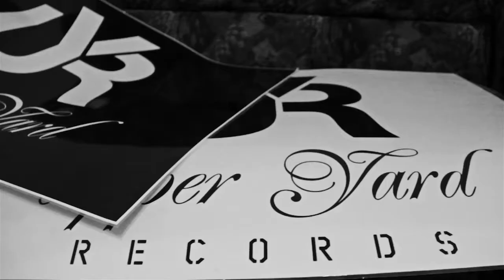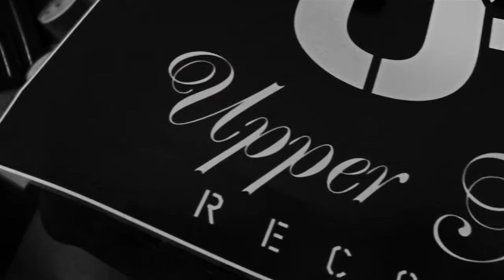Mr H - Dies'sie Move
Artist: Mr. H
Song: Dies'sie Move
Producer: Mr. H
Upper Yard Records
Filmed and edited by Tiro Rose
Directed by Tiro Rose and Mr. H

Afrikaans rap from Cape Town, South Africa